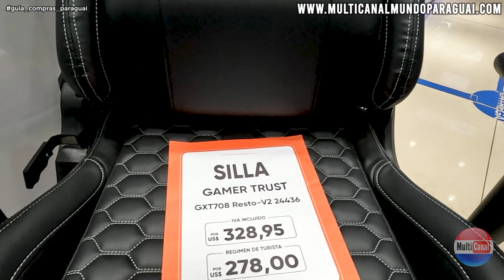O que vale a pena comprar no Paraguai?-Conheça a loja CELLSHOP- Mercadorias mais procuradas em 2023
Neste video mostro como o que vale a pena comprar no Paraguai 2023 e na loja Cellshop?

CELLSHOP Preços de eletrônicos no Paraguai tour completo pela loja ABRIL 2023

A loja está localizada pertinho da segunda rotatória logo após a aduana do Paraguai. O shopping tem de tudo que você precisa e a decoração e ambiente são maravilhosos. Então antes de viajar para Cidade do Leste no Paraguai assista o vídeo

•  MÚSICAS & COPYRIGHT NESTE VÍDEO